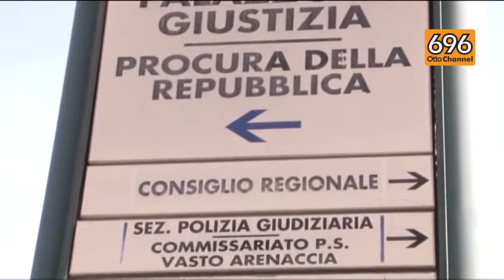Niente fondi, la Regione fa "strage" di eventi